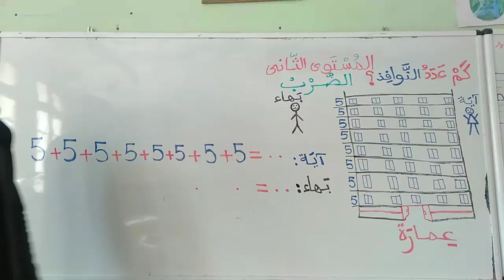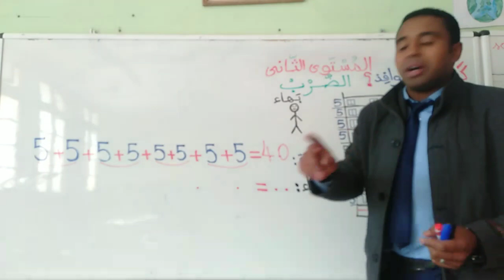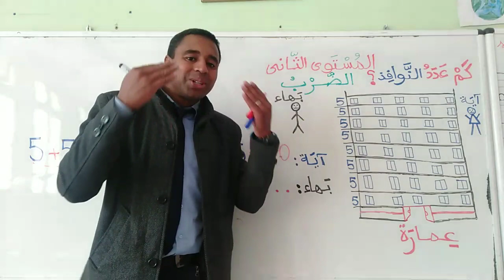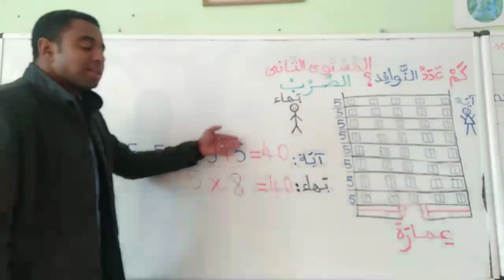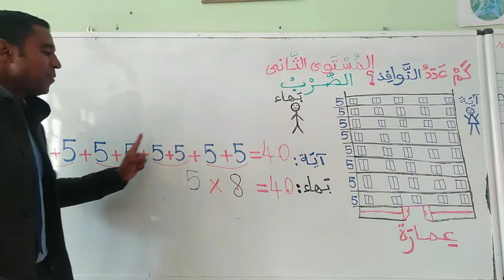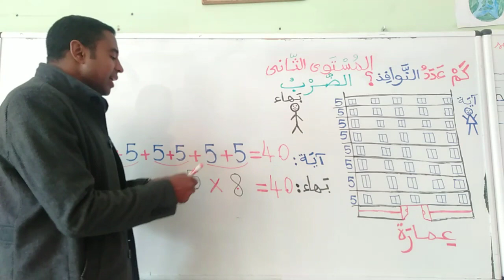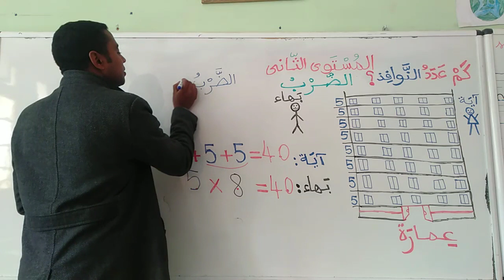الضرب (1) // الضرب جمع متكرر // المستوى الثاني ابتدائي